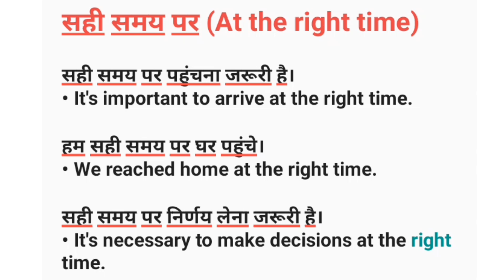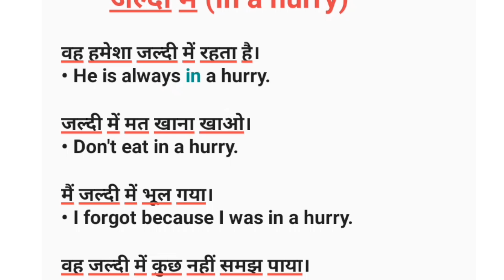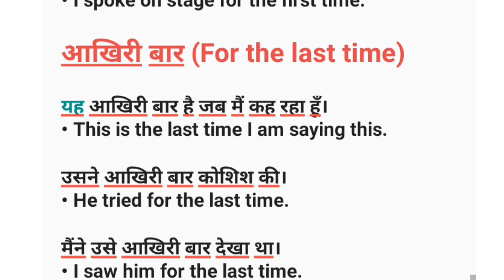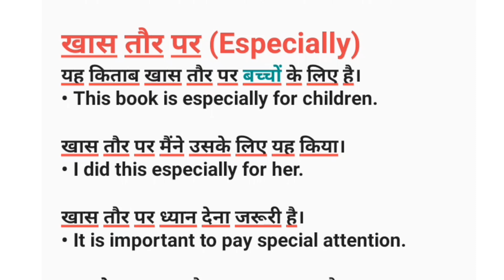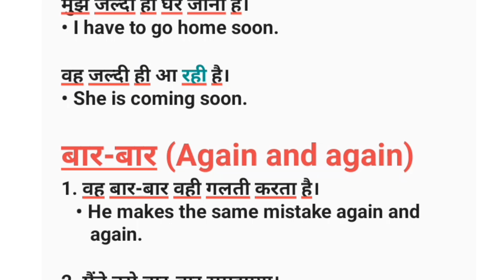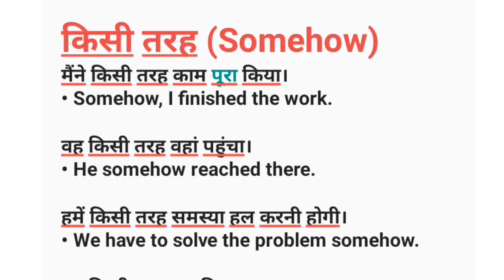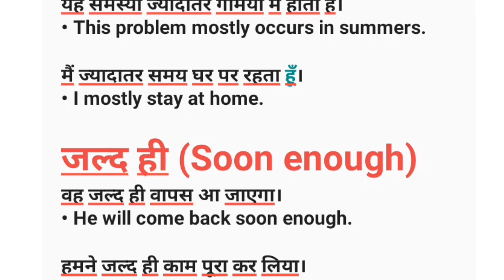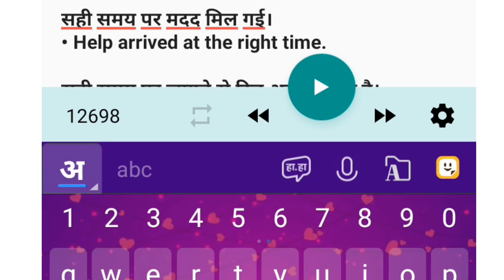10 Phrases and example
10 Phrases and example